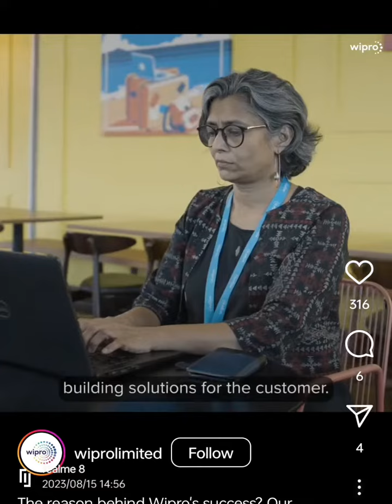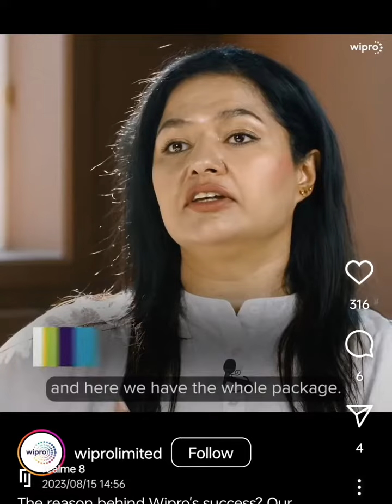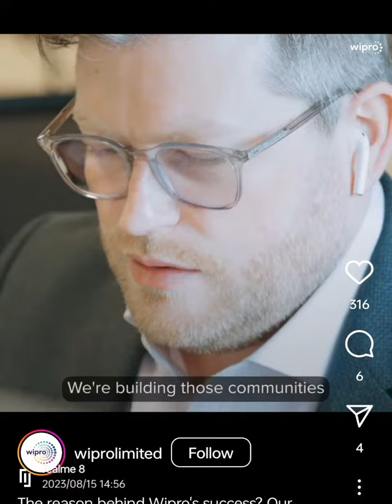Wipro || Culture || Benefits